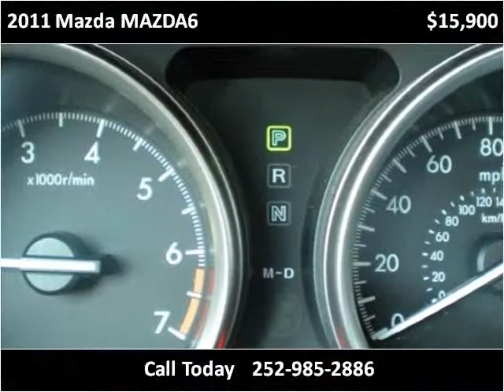2011 Mazda MAZDA6 Used Cars Rocky Mount NC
This 2011 Mazda MAZDA6 is available from Nex-2-Nu Auto Sales.